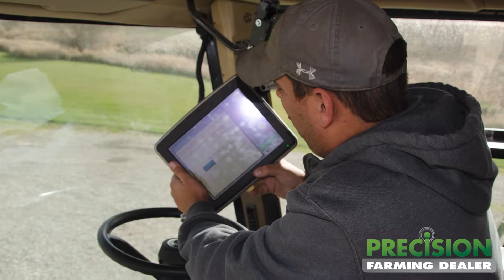Evolving the Role of Precision Specialist from Tech to Consultant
Eric Mensen, integrated solutions specialist at Van Wall Equipment in Story City and Nevada, Iowa, explains why the role of precision specialist will evolve into more consulting and supporting the farmer than anything else. “Our role as a precision specialist is going to go away from nuts and bolts. It’s going to be more centered around making systems on the farm work together and work the most efficiently.”